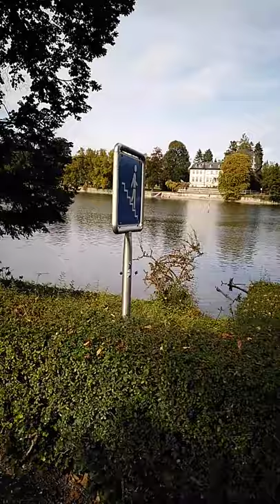4. Oktober 2020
Bodensee 2020